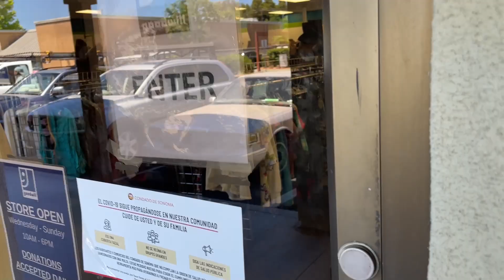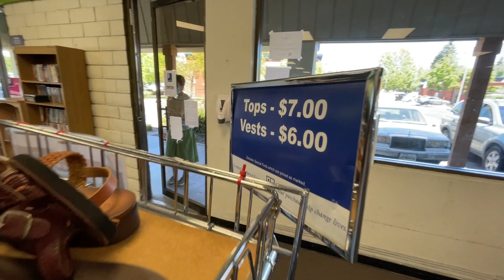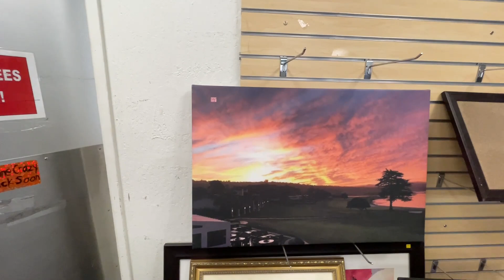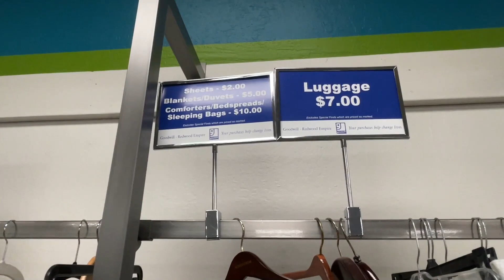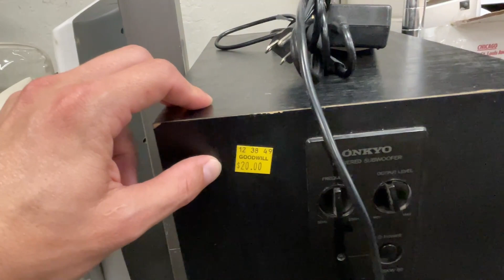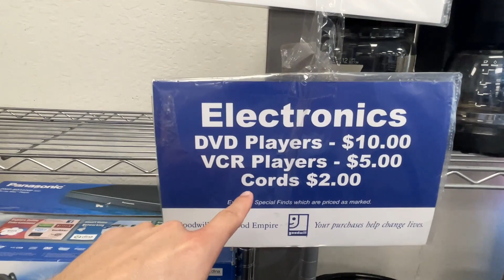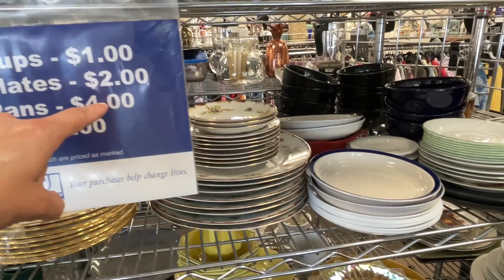BRECHÓ NOS ESTADOS UNIDOS - ROUPAS QUASE DE GRAÇA - TUDO MUITO BARATO!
Fala galera! Nesse vídeo eu fui em um brechó dos estados unidos, onde tinha as roupas e produtos muito baratos!
Confere o vídeo e deixa seu comentário para ver se você compraria!
Entre no meu canal no telegram, exclusivo para quem pensa em vir morar nos estados unidos. (Vagas limitadas)